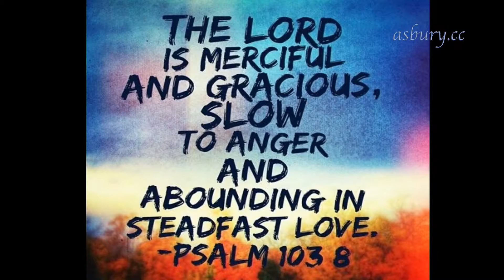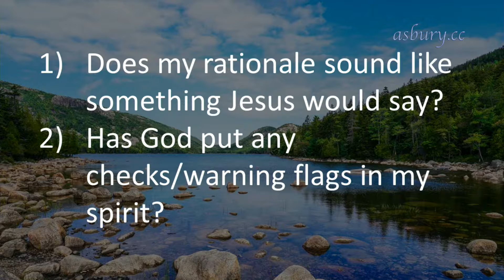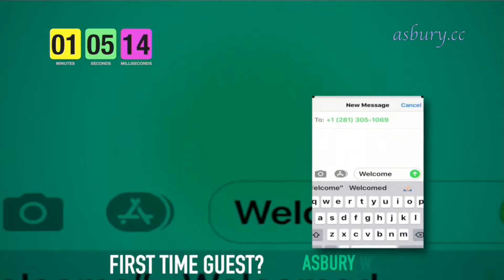7-4-21 Traditional Service - Asbury UMCTX